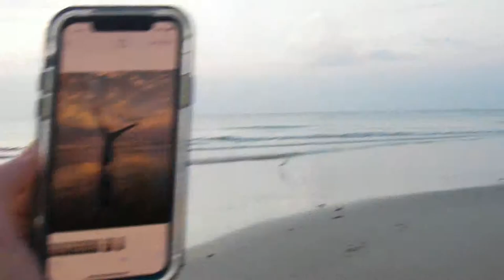cartwheels yoga st aug beach 6 1 19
girls on beach cartwheels and yoga St. Aug. beach